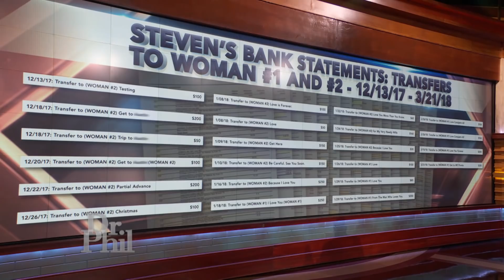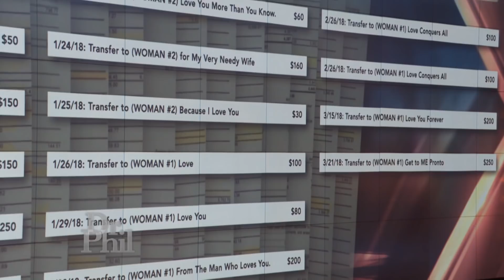Woman Says She Made Fiancé Sign a ‘No Lying Contract’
“Help! I’m Engaged to a Womanizing, Love-Bombing Psychopath!”
Jennifer says she’s engaged for the fourth time to the same man, Steven, and needs Dr. Phil’s help to figure out if she should leave him now or find a way to save their relationship before they walk down the aisle. Jennifer claims Steven is an abusive, womanizing, sex-addicted, psychopath. She says their relationship has been in turmoil for three of the four years they’ve been together, but she doesn’t understand why she can’t ever seem to fully walk away. Steven claims the reason their relationship is so rocky is because Jennifer drinks too much alcohol and can’t ever seem to let go of the past. Steven says he believes their relationship is worth fighting for and says giving up is not an option. Will Jennifer and Steven stay together, or is it time for them to part ways? (19097)